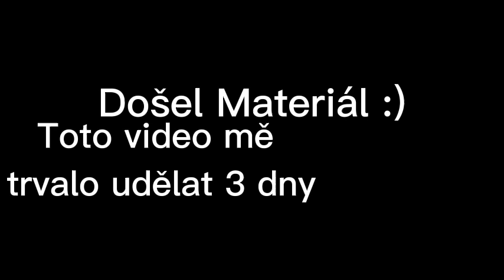Železniční přejezdy Dříve a Nyní #3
by Adam nebo nevim 2023
CapCut EDIT